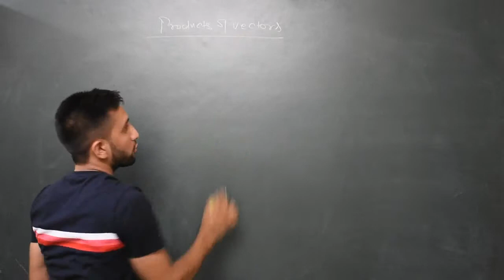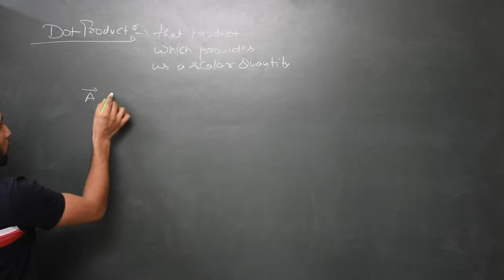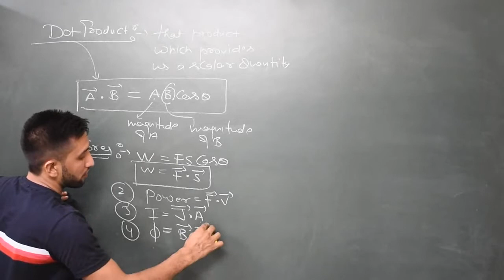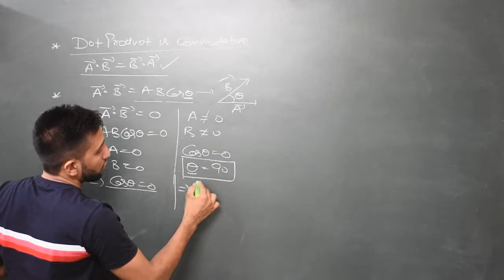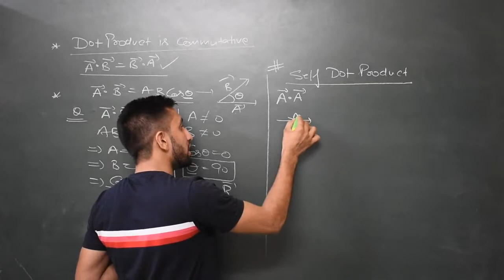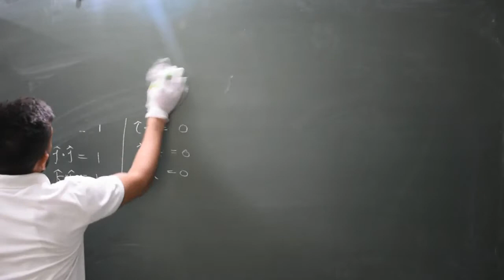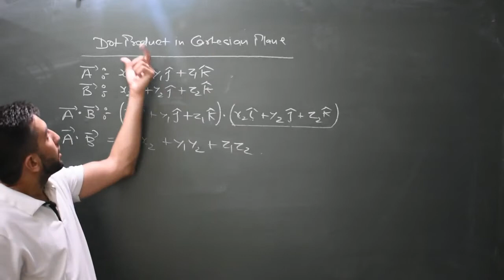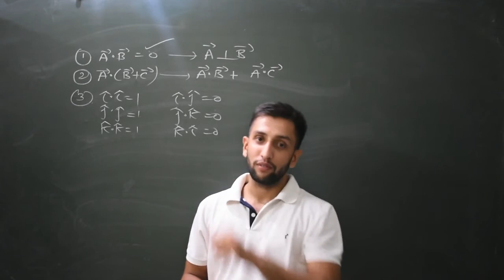dot product of vectors by jagmohan narwal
for EVERY COMPETITIVE EXAM